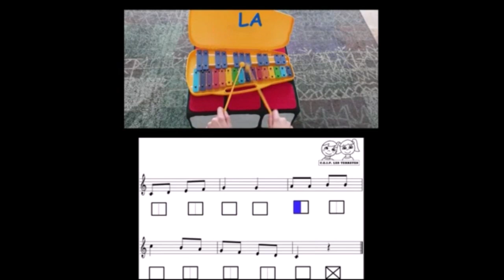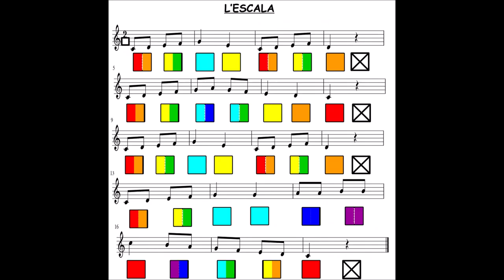L'ESCALA. CARILLÓN. APRENDE A TOCAR. PARTITURA DE COLORES. CEIP LES TERRETES(Torrent).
Vídeo realizado para la interpretación de "L'escala" con el carillón. Aprendizaje por partes. Interpretación completa en 0:58  . Interpretación con partitura en  1:31  . La partitura con colores ayuda al aprendizaje de las notas, asociando cada nota a un color. Los cuadrados representan el valor de las figuras. Recuerdo la importancia de alternar las baquetas, rebotar al golpear la placa y la colocación correcta de la mano en la baqueta sin colocar el dedo índice hacia delante. Espero que os sirva de ayuda.